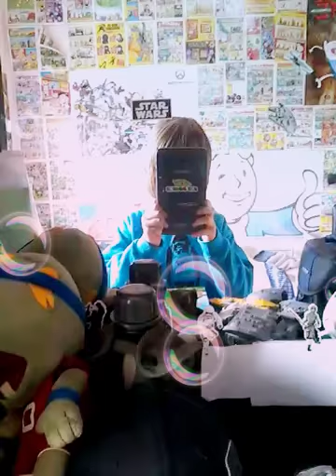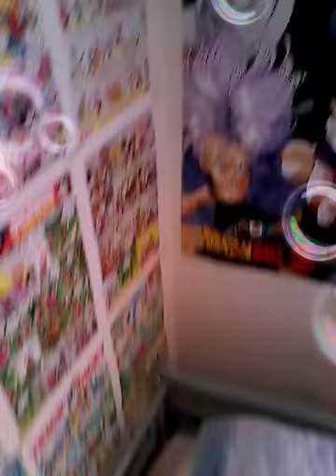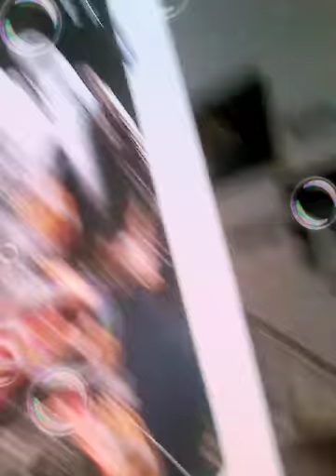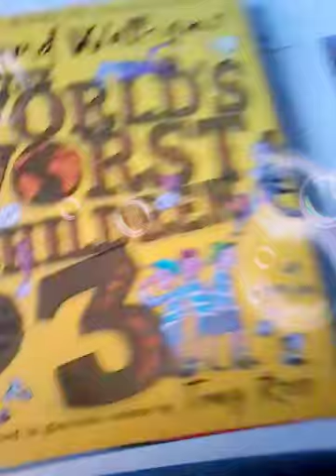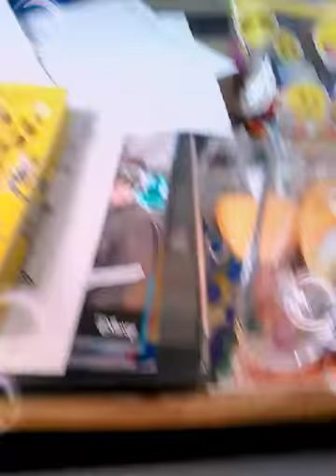Cheese potatoes (random vlog)